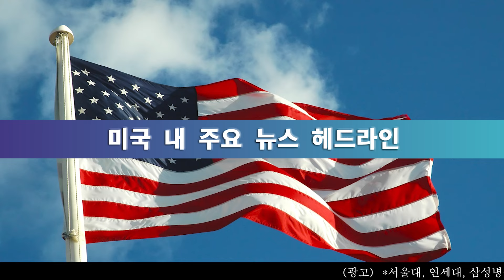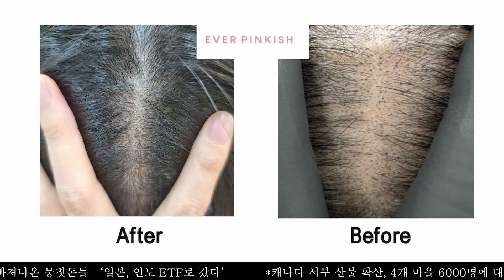미 전국 한인 밀집 지역 뉴스 5월 15일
0:00 미국 4월 소비자 물가 3.4% 상승, 전망치 하회
0:16 미국, 멕시코산 중국전기차등 중국산 ‘관세 때린다’
0:35 미국, 이스라엘에 10억 달러 추가 무기지원 추진
0:50 우크라 방문 블링컨 ‘20억 달러 추가 군사지원’
1:03 트럼프 호위무사 자처한 하원의장, 재판장 찾아
1:19 ‘마리화나가 수혜업종’ 바이든, ‘연방 규제 완화’
2:00 올해 LA 밸리 차량절도 28% 증가 ‘현대, 기아차’
2:17 ‘테슬라, 대기오염 배출’ 하루 12만 달러 벌금 소송
2:32 자율 주행차 Waymo, LA 프리웨이서 사고 발생
2:46 CA주 최저임금 위반 증가 ‘연평균 4천 달러 못 받아’
3:02 LA 메트로 버스, 또 폭행사건 ‘탑승객 간 싸움’
3:43 뉴욕 퀸즈, 내달말부터 ‘공유 전기스쿠터’ 실시
3:59 NJ ‘주민 알 권리 축소 논란’ 정보공개 개정안 통과
4:15 윤정부, 주한미군 철수위협 트럼프에 ‘입장 전달’
4:28 워싱턴 DC, 하워드 대학교 83세 최고령 졸업자
4:43 ‘웨스트민스터 컨넬클럽 도그쇼’ 최고의 반려견은?
5:24 구글, 검색엔진에 ‘생성형 인공지능 AI 음성 탑재’
5:36 ‘틱톡에 생계 의존’ 크리에이터들 정부 상대 소송
5:50 워싱턴주 공항, ‘189명 태운 여객기서 화재, 대피’
6:04 74세 된 스티비 원더, 아프리카 가나 시민 됐다
6:14 메가밀리언스 또 1등 없어 ‘당첨금 4억 달러 육박’

송출지역

1. 미국 내 한인 케이블 채널 TVK24.com 매일 저녁 7시 방송(서부기준)

2. 크리스천헤럴드 매일 저녁 6시30분, 10시30분

3. IPTV. 티보를 통해 매시간

4. 온디멘드 코리아 세탑박스 또는 웹사이트

5. 정규방송 이후에 USKN 유튜브채널을 통해 다시보기 할수 있습니다.